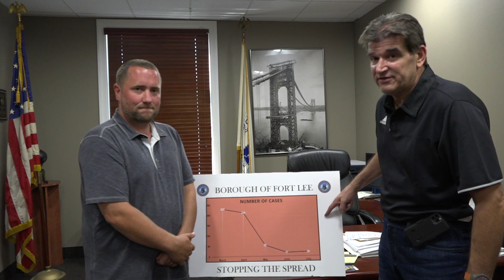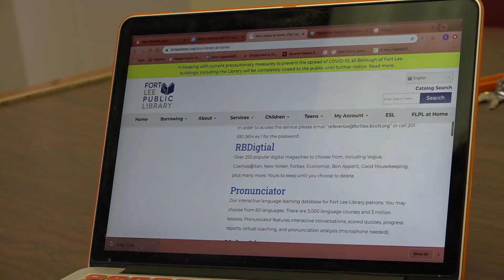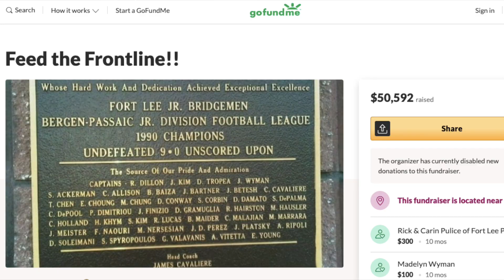COVID-19 Pandemic: One Year Later with Mayor Sokolich (March 4, 2021)